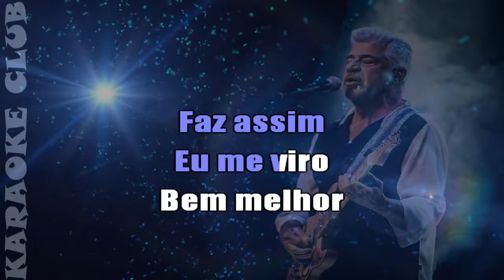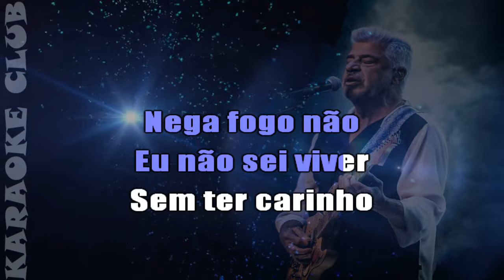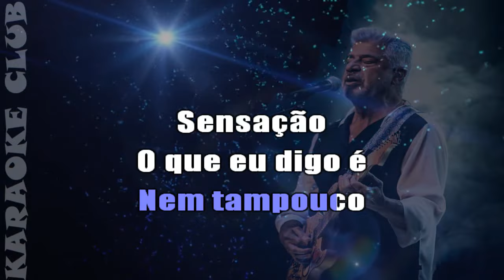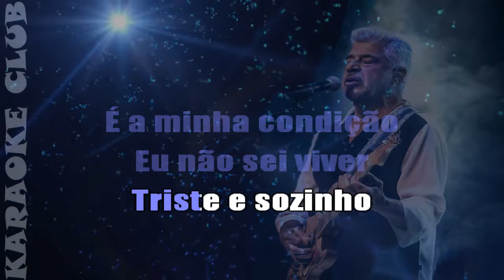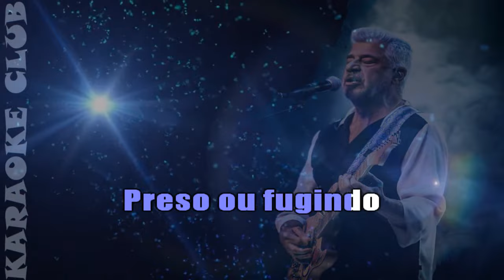LULU SANTOS - CONDIÇÃO ( KARAOKÊ )